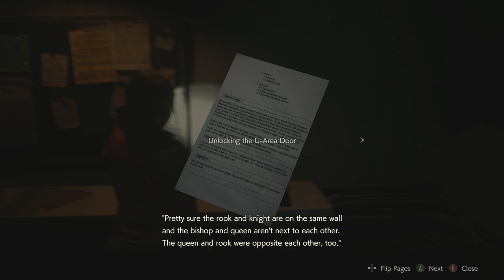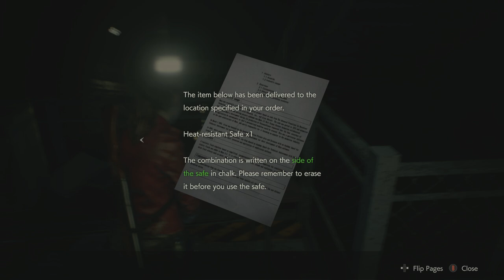RESIDENT EVIL 2 Remake Gameplay - Sherry Infected (Claire)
After Claire regains consciousness she needs to find Sherry, however something is wrong with Sherry when she ran from the G-virus monster who happens to be her father William Birkin.